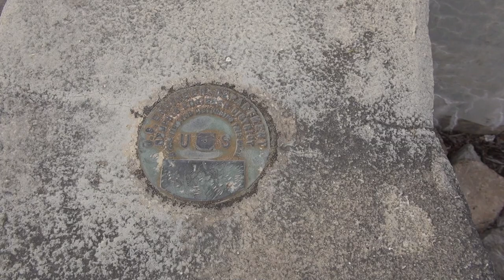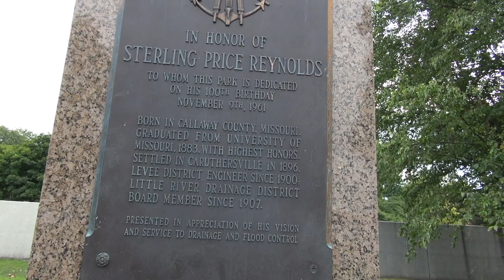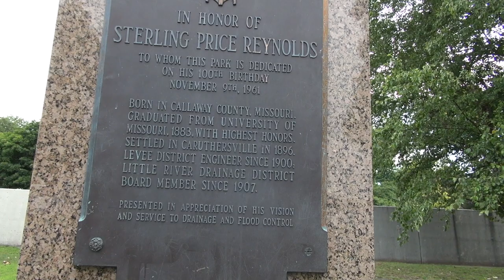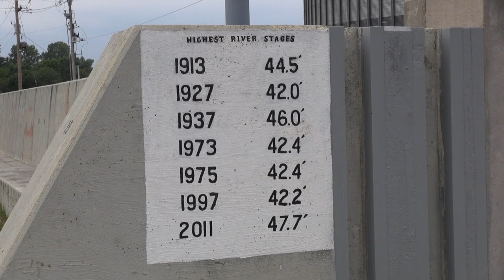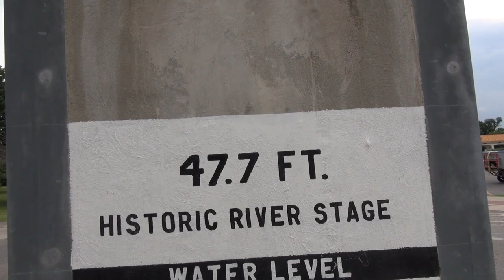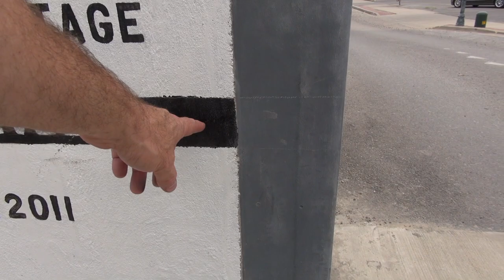Amazing Levee with Doors in Caruthersville Missouri Adventures Of The Spa Guy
This video is about Adventures Of The Spa Guy in Caruthersville, Missouri where the Spa Guy talks about a Levee system they have built to protect this small town from the Mississippi River during floods..